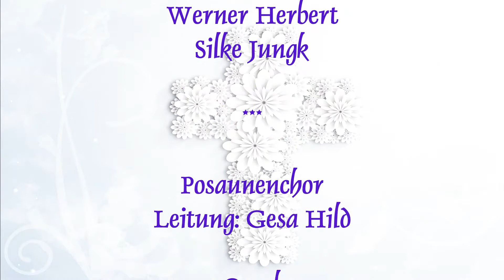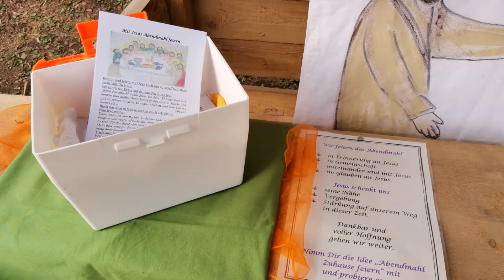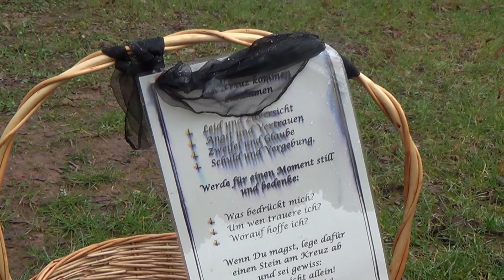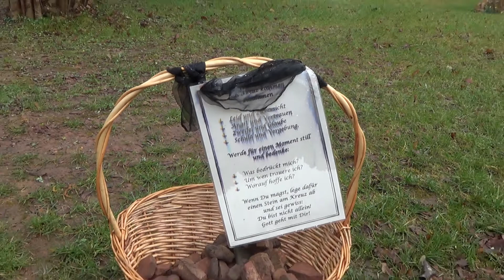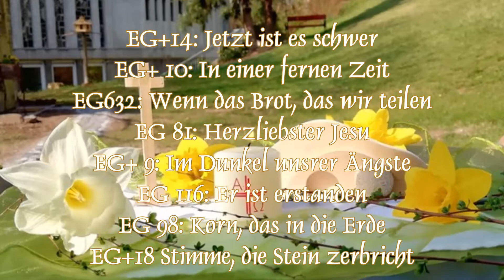Video-Gottesdienst zur Karwoche und zum Osterfest 2021 aus der Martinskirche Bad Hersfeld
Mitwirkende

Pfarrerin Tamara Schäfer
Pfarrer Ingo Schäfer

Barbara Fenner-Latzel
Reinhard Friedrich
Werner Herbert
Silke Jungk

Posaunenchor
Leitung: Gesa Hild

Orgel
Eva Bade

Kamera

Tamara Schäfer
Ingo Schäfer
Christopher Göbel

Fotos
Tamara Schäfer
Ingo Schäfer

Schnitt, Videobearbeitung und Videoproduktion

Christopher Göbel

Musik-Arrangements (EG+14 und EG+18) und Musikproduktion

Christopher Göbel

Die Martinskirche wünscht ein frohes Osterfest!

Die Martinskirche möchte verantwortungsvoll mit Ihnen das Osterfest feiern.

Wir bieten am Ostersonntag um 6 Uhr eine Andacht am Osterfeuer mit kleiner Prozession an.

Wenn Sie an der Andacht teilnehmen möchten, melden Sie sich bitte per Telefon unter der Nummer 06621/2801 mit der gewünschten Personenzahl an.

Zudem möchten wir Sie zu folgenden Kar- und Osterangeboten einladen:

Gründonnerstag: Videogottesdienst auf unserem Youtube-Kanal

Karfreitag: 10 Uhr  Passionsmusik und offene Kirche bis 12 Uhr

Karsamstag: Möglichkeit der Testung zwischen 14 und 16 Uhr im Gemeinderaum für alle, die am Ostersonntag zum Gottesdienst kommen möchten

Ostermontag: 10 Uhr Posaunenchor mit offener Kirche bis 12 Uhr

Auch unser Ostergarten auf dem Grundstück hat geöffnet. Besuchen Sie die drei Stationen von Abendmahl, Kreuzigung und Auferstehung. An jeder Station liegen Anregungen für Sie bereit.

Wie üblich gilt bei allen Präsenzveranstaltungen die Bitte zum Tragen einer medizinischen Maske, das Abstandhalten und die Angabe Ihrer Kontaktdaten. (cdg)